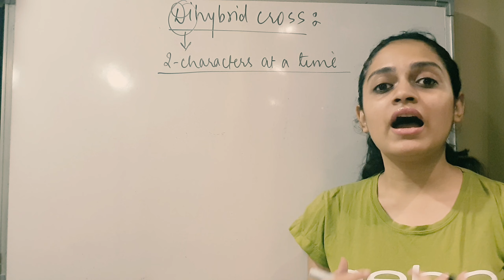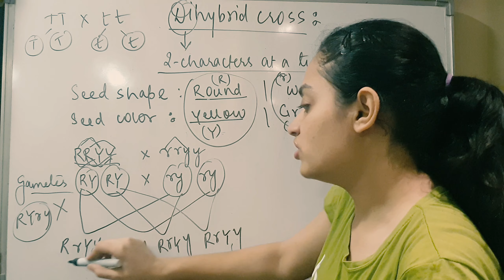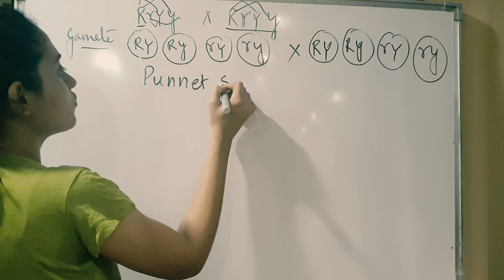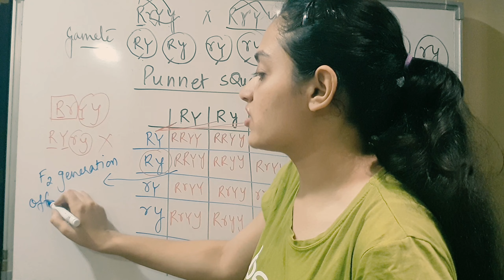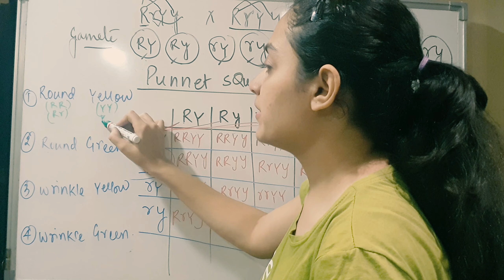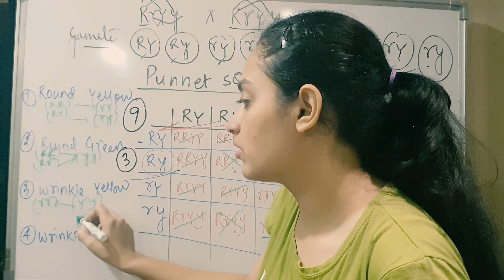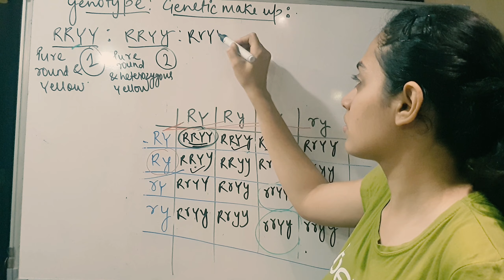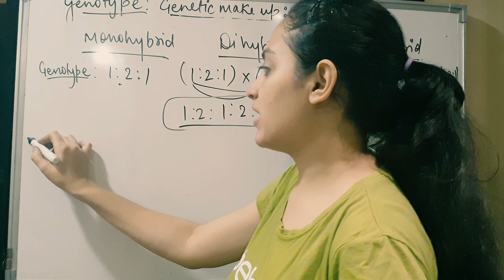Heredity & Evolution|Dihybrid Cross|short tricks to calculate genotype ratio|Biology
for any assistance in biology topics you can request video in comment section

Watch physics and chemistry videos on